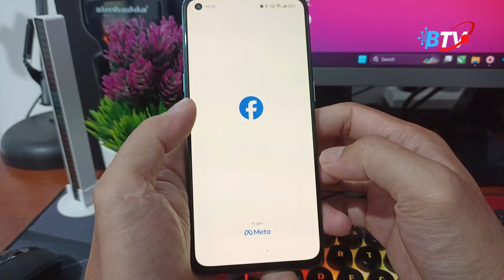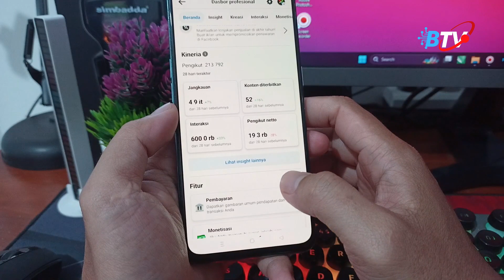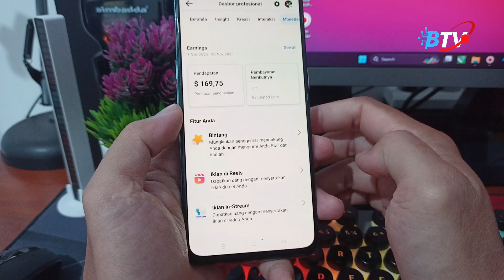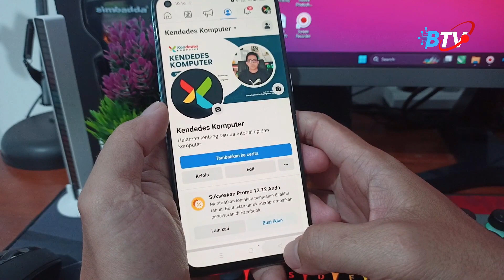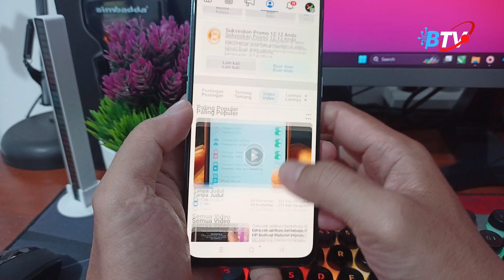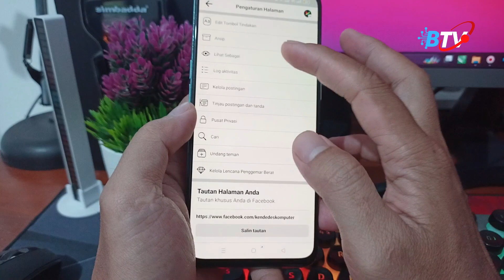Perbandingan Penghasilan Reels dan Instream Di Facebook, Banyak Yang Salah Kaprah !!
Perbandingan Penghasilan Reels dan Instream Di Facebook, Banyak Yang Salah Kaprah !! Silahkan simak menjelasan semoga ini bisa menjelaskan kepada teman teman semua !

Abdul Ghafur